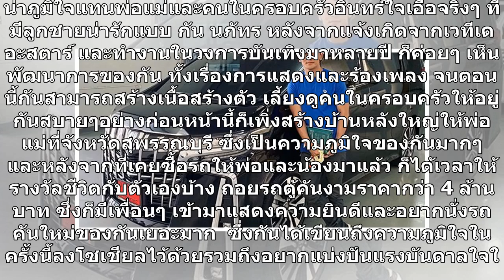"กัน นภัทร" ซื้อรถคันแรกในชีวิตให้ตัวเอง ราคาเบาๆ 4 ล้านบาท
น่าภูมิใจแทนพ่อแม่และคนในครอบครัวอินทร์ใจเอื้อจริงๆ ที่มีลูกชายน่ารักแบบ กัน นภัทร หลังจากแจ้งเกิดจากเวทีเดอะสตาร์ และทำงานในวงการบันเทิงมาหลายปี ก็ค่อยๆ เห็นพัฒนาการของกัน ทั้งเรื่องการแสดงและร้องเพลง จนตอนนี้กันสามารถสร้างเนื้อสร้างตัว เลี้ยงดูคนในครอบครัวให้อยู่กันสบายๆอย่างก่อนหน้านี้ก็เพิ่งสร้า...